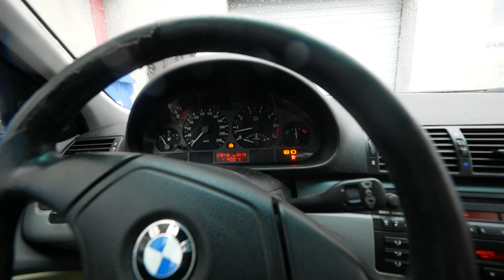Reanimacja BMW e46 !!!